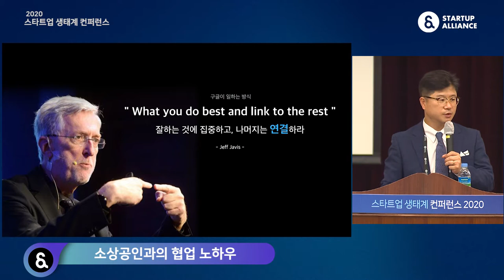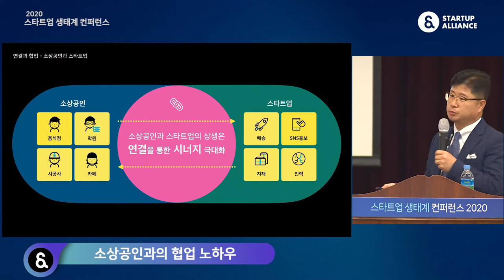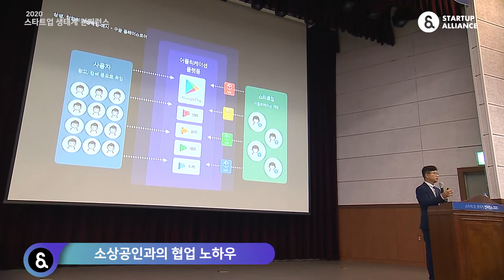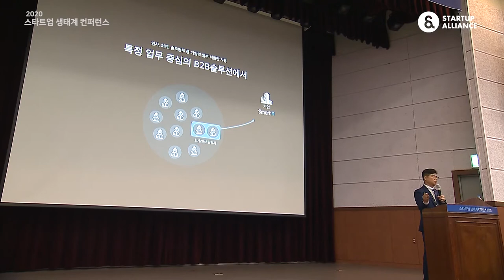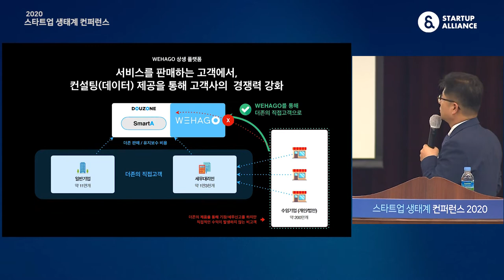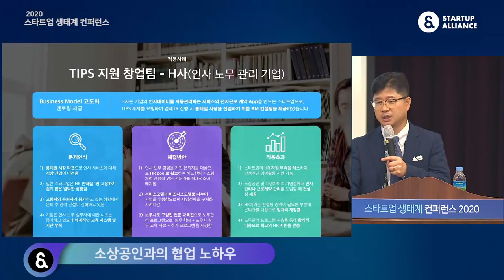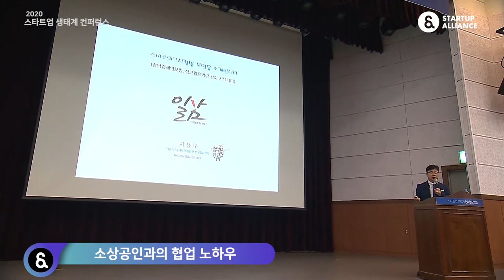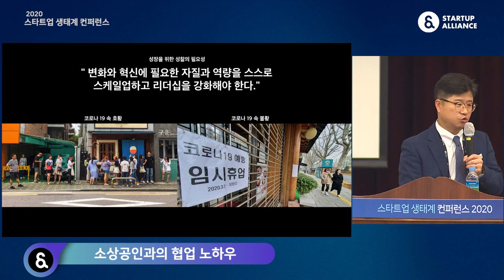2-1 소상공인과의 협업 노하우 - 지용구 (더존비즈온 솔루션사업부문 대표)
2020년 스타트업 생태계 컨퍼런스 Day 2 : Keynote - 지용구, 더존비즈온 솔루션사업부문 대표